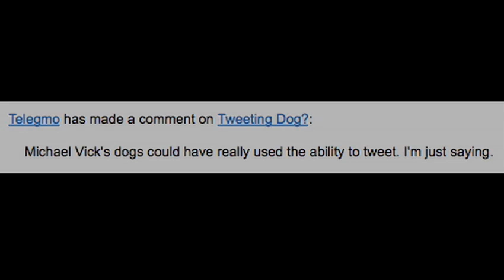Advatar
This video is supported with a 1.2 million dollar ad campaign.

Ty, The Regular Guy is every Tuesday. Previous episodes found in these videos: